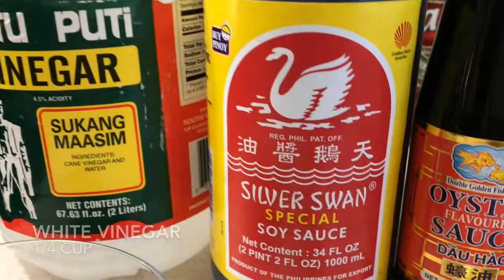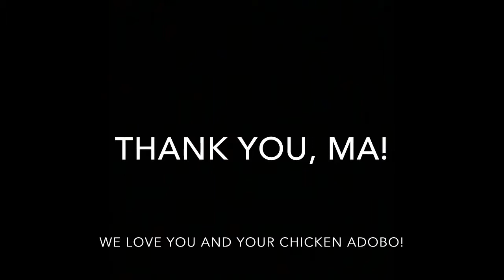HOW TO COOK SHORTCUT CHICKEN ADOBO, Cooking with Ma,